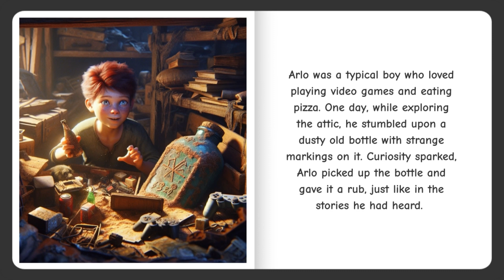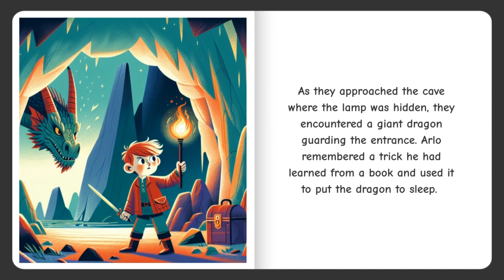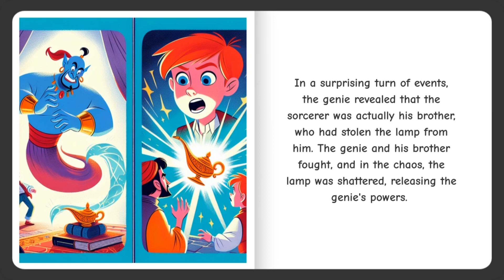Children's Books Read Aloud! Arlo and the Mysterious Genie in a Bottle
Join Alro and his friends, the Mysterious Genie in a Bottle, in their search for the magical lamp!

🚀 Happy Tales is the Storytelling Platform for kids! You're in control! Pick the main character, share your exciting topic, and watch the story come to life! 💫 Don't miss exclusive pre-launch offers – explore our website now.